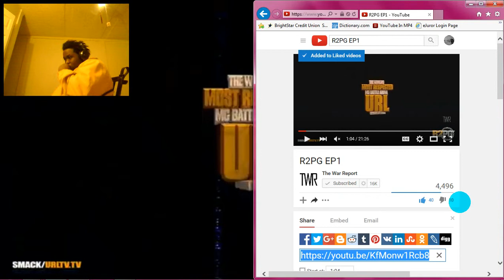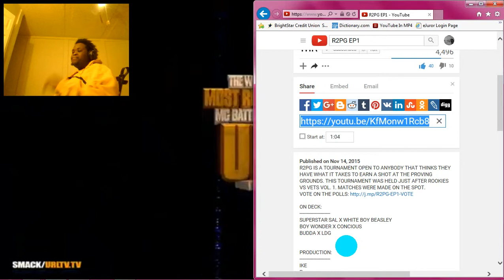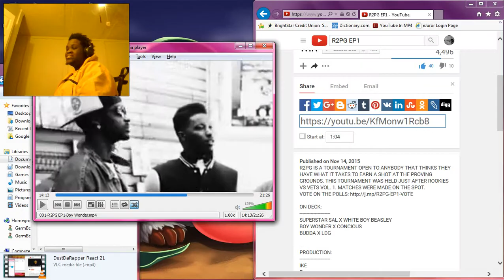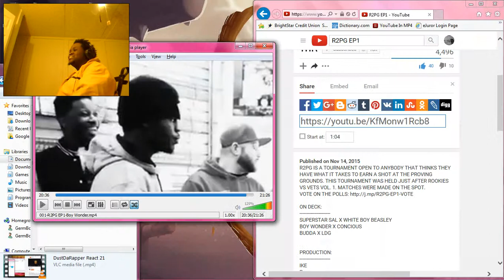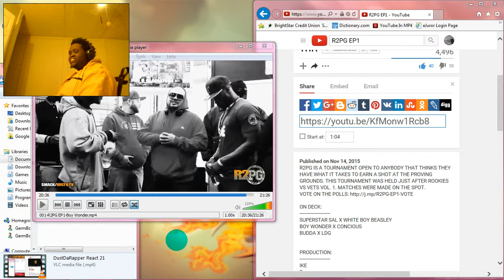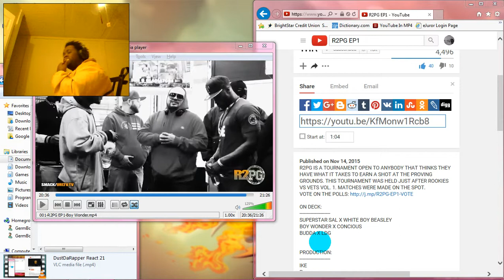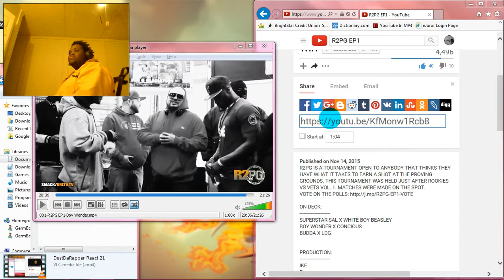DustDaRapper React: R2PG EP1(Explicit)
Watch Dust react to: R2PG EP1(Explicit)